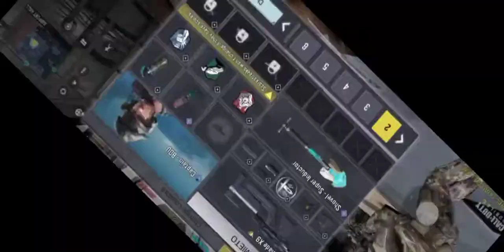NICE GAME/GHE MAY